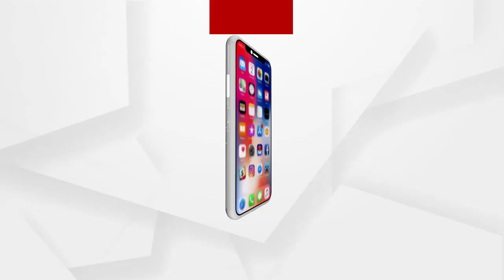ଥାନା ଅଧିକାରିଣୀ ସରୋଜିନୀ ନାୟକ ଲାଞ୍ଚ ମାଗିବା ଘଟଣା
ତତ୍କାଳିନ ଟାଉନ ଥାନା ଅଧିକାରିଣୀ ସରୋଜିନୀ ନାୟକ ଏକ ଜମିଜମା ମାମଲାର ସମାଧାନ ପାଇଁ 15ହଜାର ଟଙ୍କା ଲାଞ୍ଚ ମାଗିବା ଅଭିଯୋଗରେ ବାଲେଶ୍ୱର ଭିଜିଲାନ୍ସ ବିଭାଗ 11/20ରେଏକ ମାମଲା ରୁଜୁ କରିଥିଲା
ଅଧିକ ଖବର ପାଇଁ ଡ଼ାଉନଲୋଡ କରନ୍ତୁ “Argus News” ଆପ୍